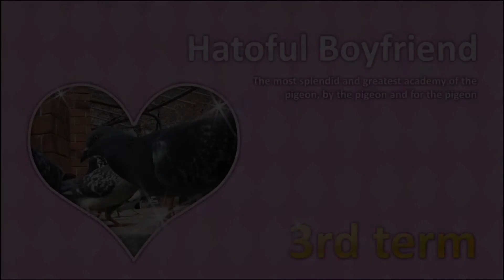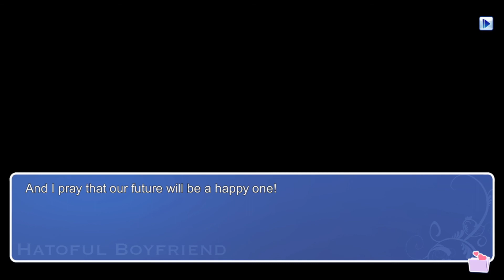Hatoful Boyfriend | Sakuya's Route | Term 2-2 | Sakuya did WHAT?!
Sakuya being a real madlad out here.